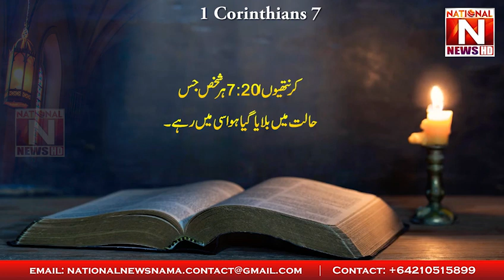Christian Marriage and Relationships | National News Nama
Exploring Marriage and Relationships. ( 1 Corinthians 7)